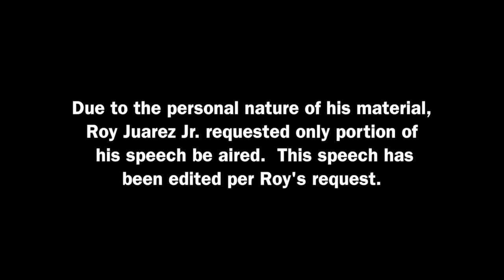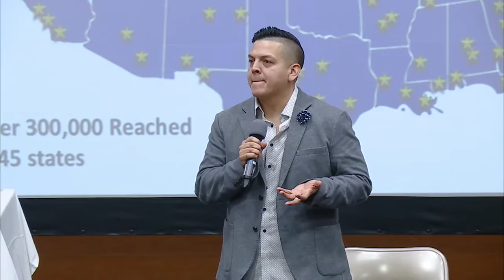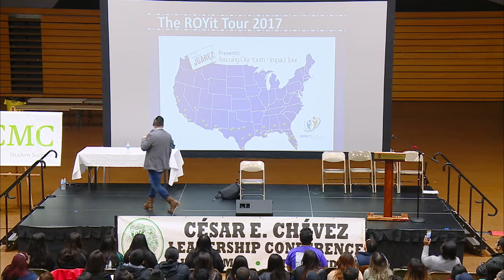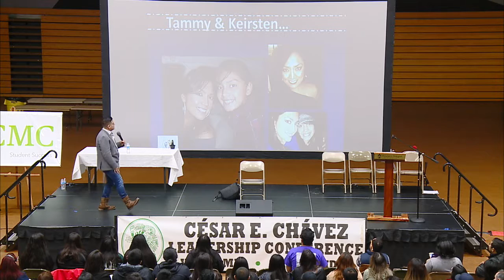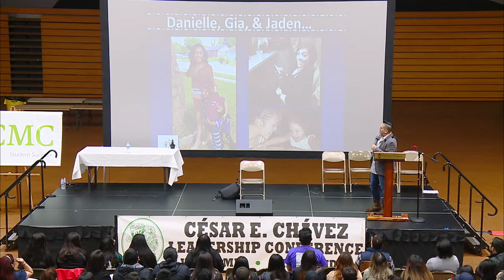Cesar E. Chavez Leadership Conference 2017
More than 2,000 students gathered at Western Oregon University for the 2017 Cesar E. Chavez Leadership Conference (CECLC). Roy Juarez, Jr. was the featured keynote speaker. Recorded 3/10/17.